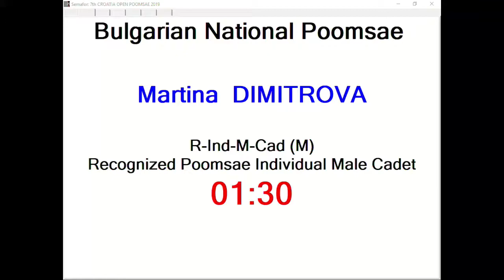R Individual F Cadet Round 3 Martina Dimitrova, BUL 12,9